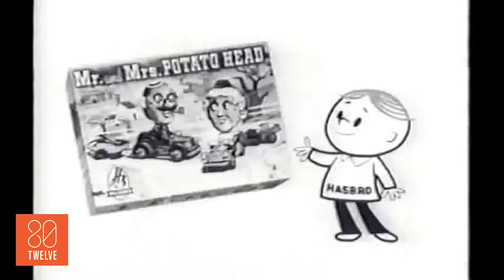The Best Selling Toys Throughout the Decades: The Trivialist | 80Twelve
The holiday shopping season is upon us, and toys are sure to be on every child's wish list.  Which toys were the most popular throughout the decades?  Watch to find out!

80Twelve means “more than I can count.” Only we’re not referring to the number of tacos you can eat or the number of followers you have on Twitter. In our world, 80Twelve refers to the countless number of angles we take on a story until we find a unique perspective worth talking about.